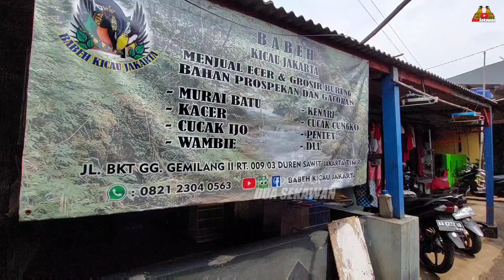BELUM ADA JUDUL ! UNTUK KIOS PINGGIRAN JAUH DARI PASAR PRAMUKA INI !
Kios yang di survey :

BABEH KICAU JAKARTA
JL.BKT ,GG gemilang II RT. 009/03
DUREN SAWIT JAKARTA TIMUR
patokannya dekat TPU MALAKA/MAKAM OLGA

Di kios ini menjual segala macam jenis burung seperti :
Indigo village
Ciblek semi
Mantenan
Murai batu trotol jantan
Murai batu pastol jantan
Murai batu blorok jantan
Murai betina siapan
Murai muda hutan
Cucak ijo
Cucak kinoy
Kenari F2
Sepah raja
Kolibri ninja
Jalak suren
Cucak wilis dll